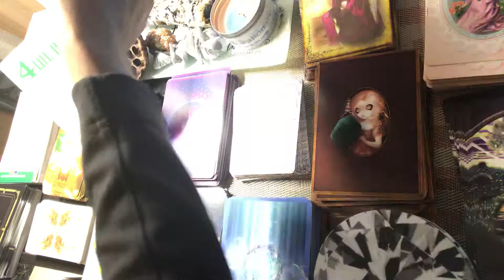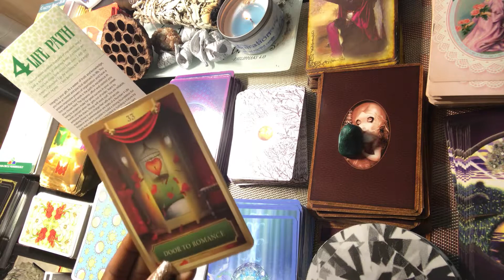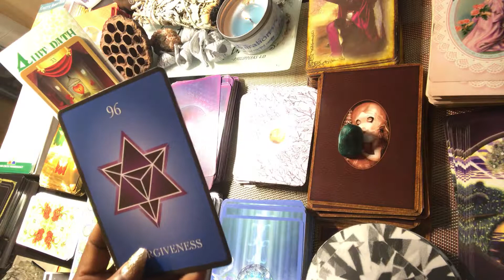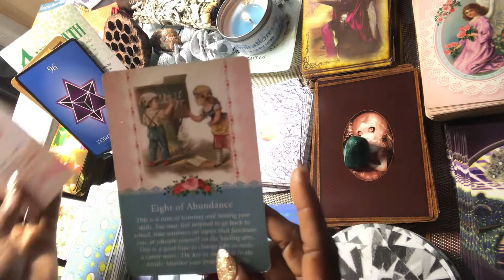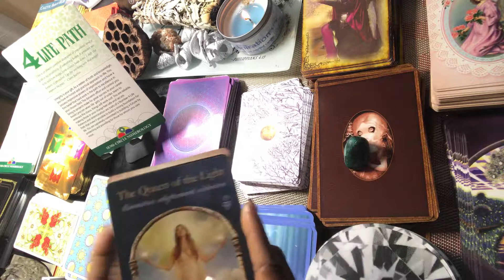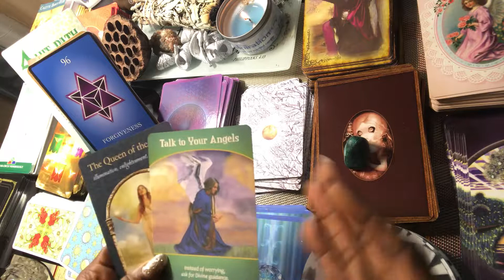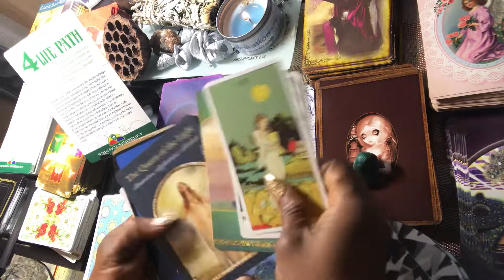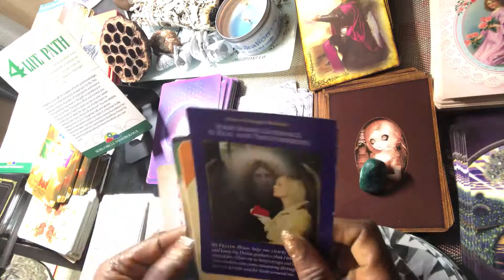Nov Life Path no. 4 Tarot Reading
I always enjoy your connectivity and energy exchange.

Thank you for always coming through with your energy, each time. Your spirit guides, arch-angels, higher-self are always trying to communicate with you. Kudos guys! And, thanks for being a part of my journey and for allowing me, be a part of yours. You all are absolutely AWESOME🌹🌹🌹

Now, our energy can be channeled in the right direction when we seek and receive the guidance needed to steer us right. A wasted life is one lived without a sense of purpose and direction ~ Healing Hands

WHAT IS YOUR LIFE PATH NUMBER?
The most important date in your life for numerology purposes is the day of your birth. The Number of Destiny is a number that is obtained by adding numbers of your birth date: day, month, and year. In Western numerology, it is called "The Life Path Number."
The numbers used in numerology to indicate one's life path number run from 1 to 9 and Master Numbers 11, 22, 33. Master numbers have double power of single digits. These numbers are given more challenges and, in return, have greater potential.
Your Life Path Number is something you were born with; it is indicating what you should do. It shows you what your nature is and what capabilities you have to work directly with the flows of the universe. Numerology life path number determines the initial encoding of the bio-energetic matrix.
Life Path Numbers are more important than the Soul Number or the Number of Name.
At the moment you were born, you were unique with your own character and unrepeatable DNA. Every one of us has his or her potential, which we have to keep and develop throughout our lifetime.
The method of Life Path calculation is based on the theory that the path consists of Three Cycles.
The Three Cycles are represented by the year, month, and day of your birth. They represent the later, middle, and early part of your life, respectively. Your Life Path (or your life's cycle, as it is often referred to) is described by a single digit number. It is influenced by all the traits and properties revealed in each Cycle.

To calculate your life path number - reduce each unit of your date of birth down to a single digit or master numbers (11, 22, 33). You can also use a free numerology calculator at the following link to perform all calculations at your convenience. You can then post your life path number at the comments below.

For these readings to better match your situation, exchange your energy with me by simply
***Hitting the notification button
***Liking a video